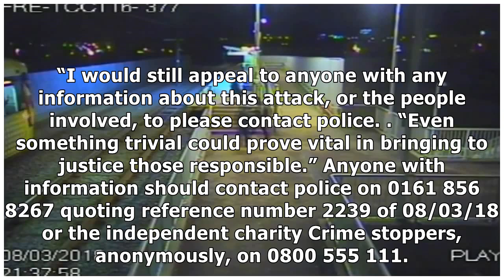Teens, 15, arrested in ‘unprovoked' attack where victim was hit over 100 times